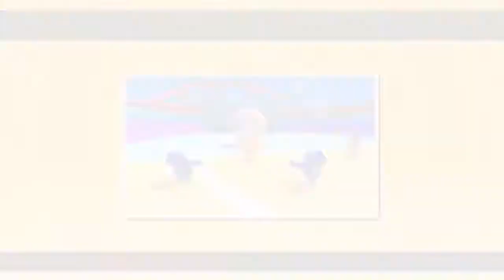My First Win in Fall Guys! (and probably the last)